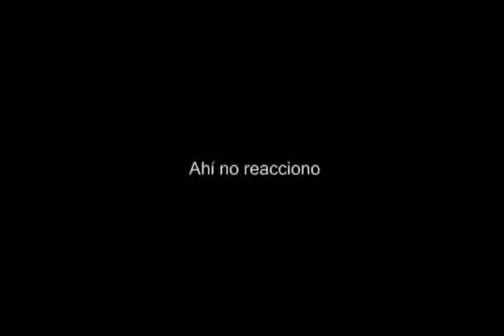Escenas borradas - Dulce sabor de la muerte (2009)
Algunas escenas borradas del cortometraje El dulce sabor de la muerte.  Disfrútenlas.